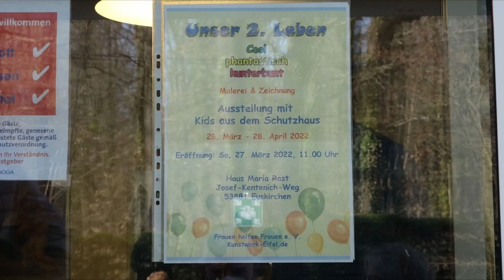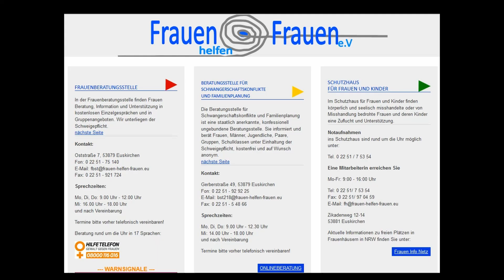Cool, Phantastisch, Kunterbunt - Ausstellung mit Kids aus dem Schutzhaus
Häusliche Gewalt, Trennung, Verluste, Ängste - all dies verarbeiten Kids aus dem Schutzhaus in ihren Bilden und nehmen den Besucher mit in ihre eigene Welt.
Möchten Sie sich engagieren?
Frauen-helfen-Frauen e.V. sucht eine Vorsitzende.